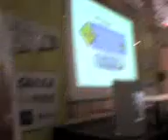Inovação em LAN Houses - Mário Brandão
palestra do eixo Inclusão Digital @ Campus Party Brasil 2009